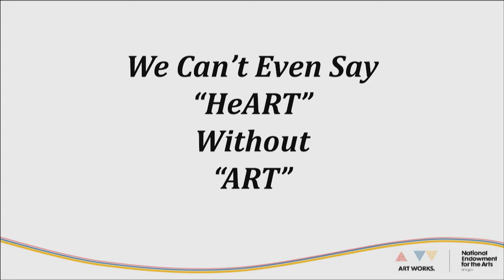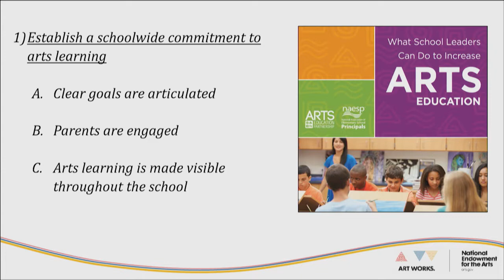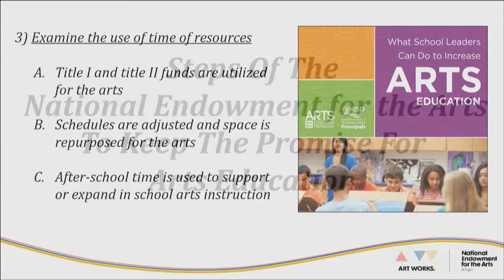We Can't Even Say Heart Without Art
Ayanna Hudson, Director of Arts Education for the National Endowment of the Arts, is joined by poets Aniyah Smith and Paine to share their story at the Keeping the Promise of Public Education Symposium.